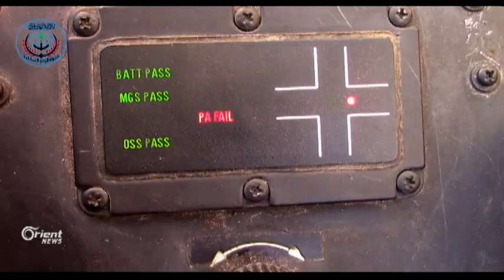التاو يدخل على خط المواجهات بين الفصائل المتقاتلة في الشمال السوري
قتل وجرح ستة مدنيين جراء الاشتباكات بين هيئة تحرير سوريا وجبهة تحرير سوريا في قرية شاميكو بريف حلب الغربي كما  دارت اشتباكات بين الطرفين في ريف إدلب أوقعت جرحى مدنيين وتسببت بإغلاق مشفى مدينة معرة النعمان

تقرير:كاظم البرجس